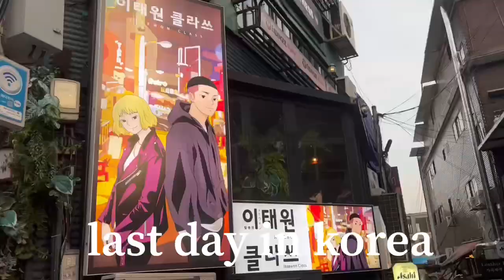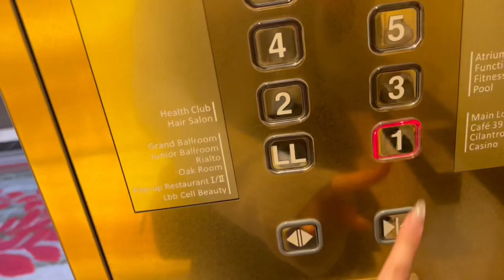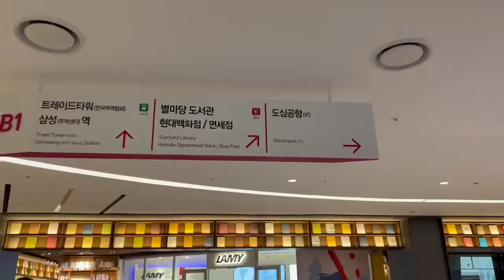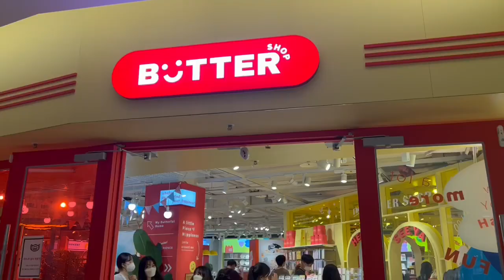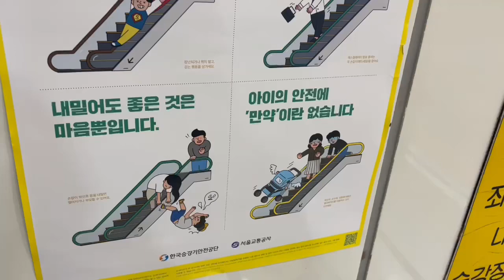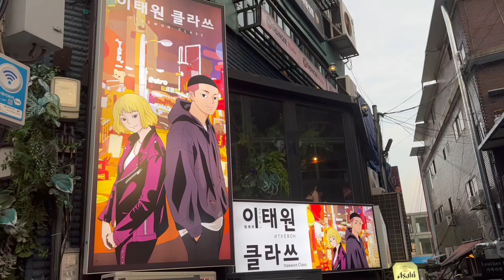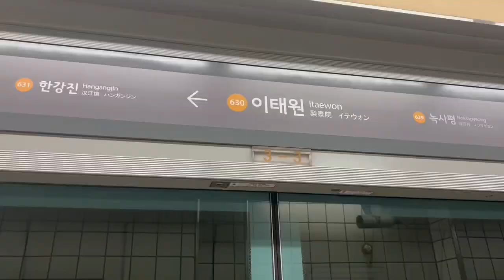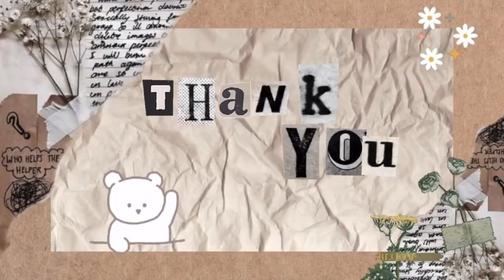korea vlog 🇰🇷 last day! coex aquarium, starfield library, Gwangjang market, itaewon